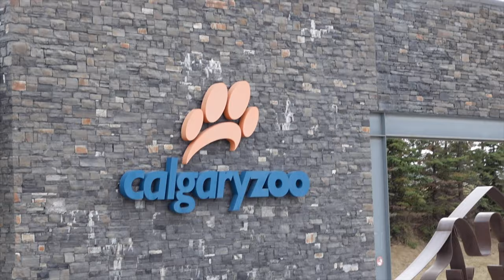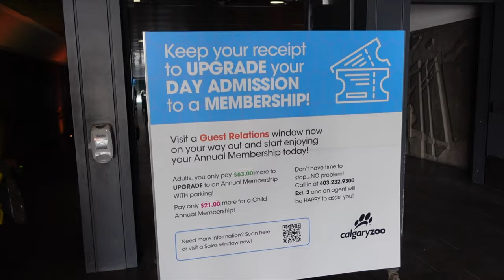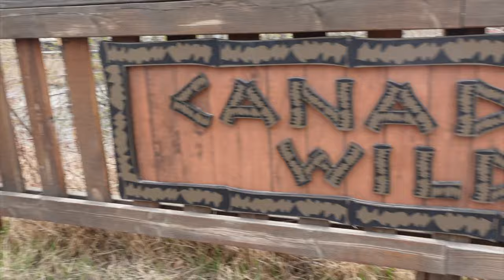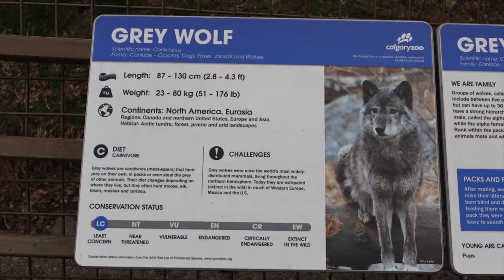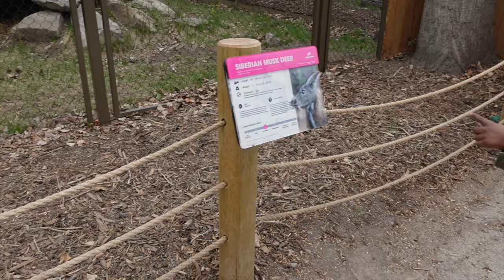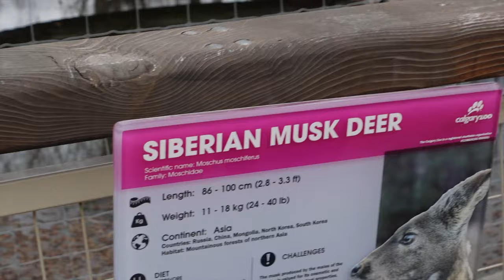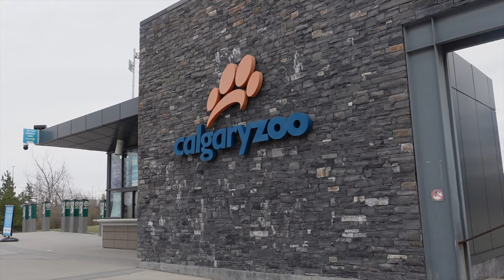VLOG |Our first summer 2022 trip to Calgary zoo Canada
Living in Canada series|VLOG |Our first summer 2022 trip to Calgary zoo 🇨🇦 Hey Temmiy S lovers we spent our day at calgary zoo and i could not believe someone who is not into animals like me fell in love with them.Calgary zoo canada is beautiful and very organized i love how accessible calgary zoo is and very kid friendly if you ever visit calgary i urge you to visit calgary zoo canada.